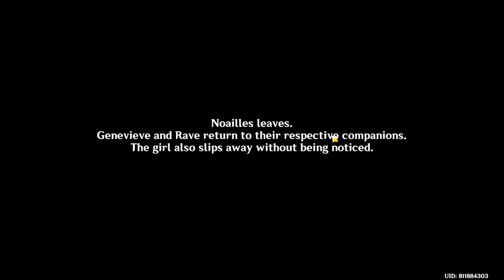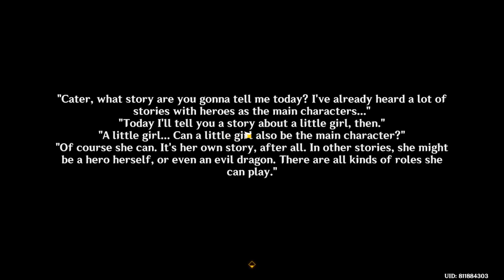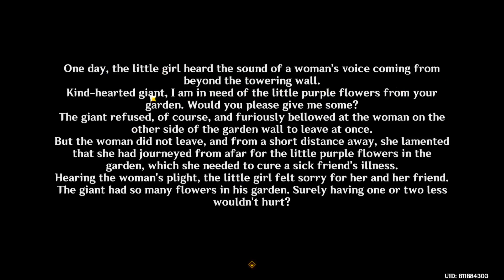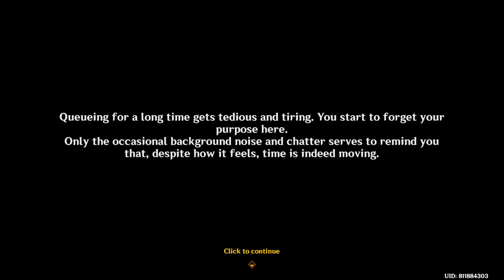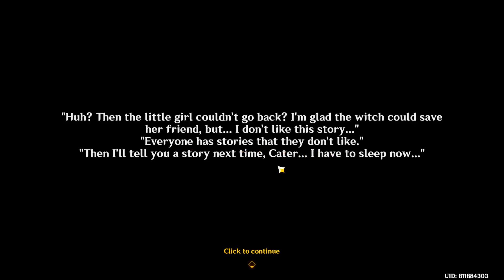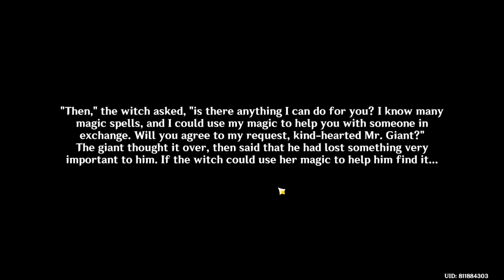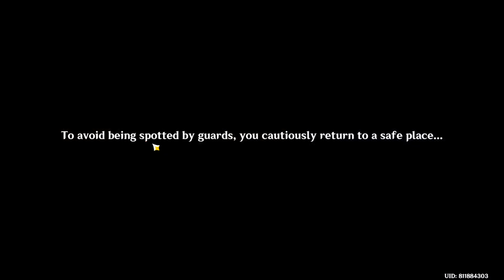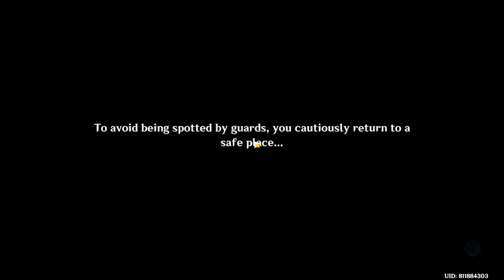Noelle's Hangout 1 [ Genshin Impact ]